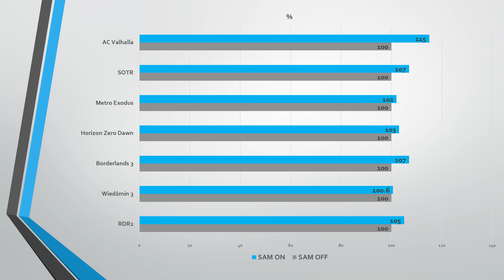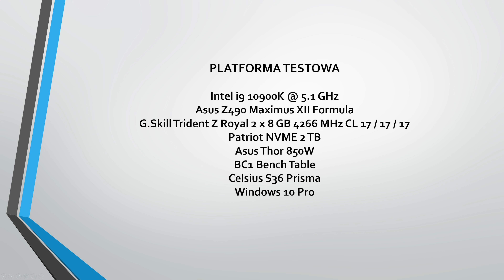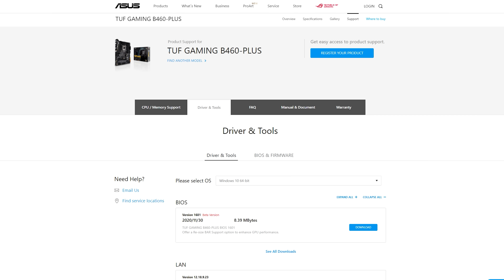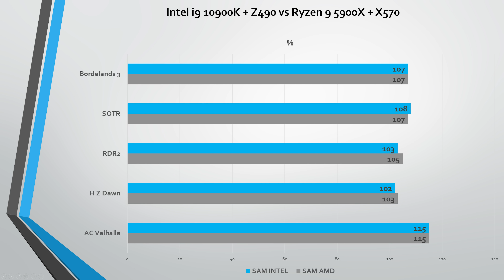SMART ACCESS MEMORY NA INTELU ⏩ | Jak włączyć? Jak działa? Test od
Wygląda na to, ze także użytkownicy procesorów Intela mogą korzystać z funkcji SAM. Co daje?

Smart Access Memory na płytach Intela? To możliwe. Opowiada o tym szerzej Jarek „Black” Arczyński, który powraca do tematu funkcji SMA. A my zapraszamy do obejrzenia przygotowanego przez niego materiału.

Na czym polega Smart Access Memory? Otóż procesor ma pełen dostęp do pamięci VRAM na karcie graficznej. A to z kolei owocuje wzrostem wydajności w ogrywanych tytułach. I to nawet do kilkunastu procent. Black już kiedyś przeprowadzał test tejże funkcji, wykorzystując przy tym zarówno kartę od AMD – RX  z serii 6000 – jak i procesor (Ryzen 5000), a także płytę z chipsetem X500. Teraz pora zmienić kolor z Czerwonego na Niebieski i sprawdzić, jak Smart Access Memory radzi, gdy do akcji wchodzi jednostka od Intela. Black sięga po i9 10900K, kilka topowych gier (w tym AC Vahalla, Horizon Zero Down czy Cyberpunk 2077) i dokonuje testów w rozdzielczości 1440p.

Jak wypada połączenie Smart Access Memory oraz Intel? Czy i jaki wzrost udało się tu osiągnąć? Co o testach będzie miał do powiedzenia Black? Obejrzyjcie nasz film i weźcie udział w dyskusji.